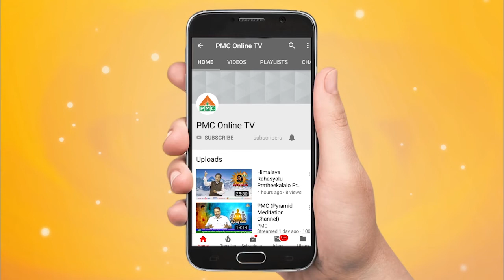Meditation Experiences by Dharmavaram Pyramid Masters